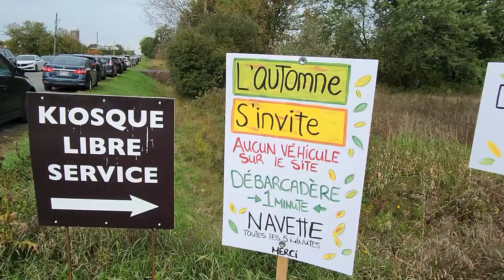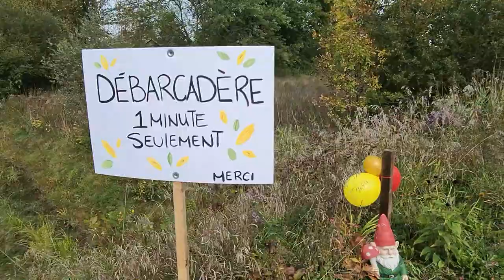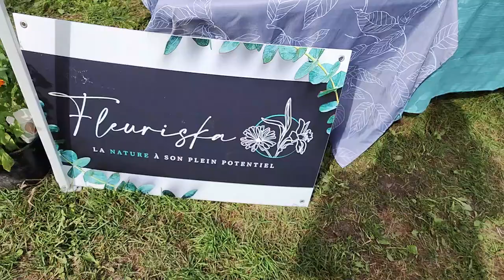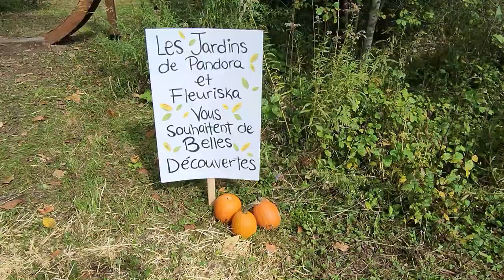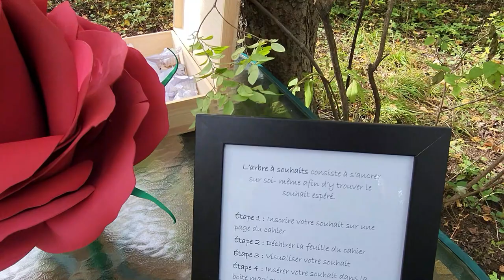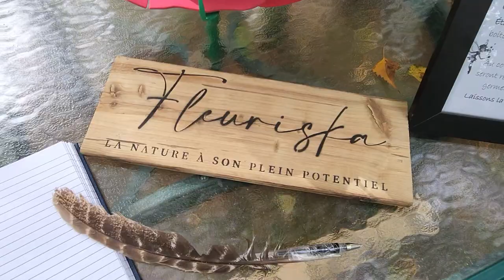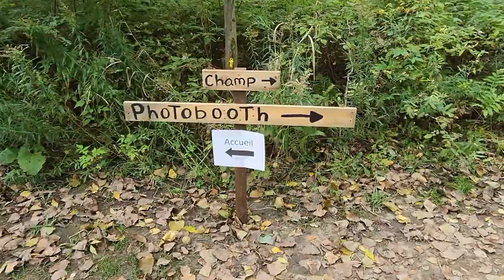🍂🍃🍁L’automne s’invite 🍂🍃🍁Une belle journée d’automne 🍂🍃🍁Drummondville,Québec,Canada2022 🍂🍃🍁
السلام عليكم و مرحبا بكم في فيديو جديد على القناة الذي شاركت معكم فيه 🍂🍃🍁L’automne s’invite 🍂🍃🍁Une belle journée d’automne 🍂🍃🍁Drummondville,Québec,Canada2022 🍂🍃🍁